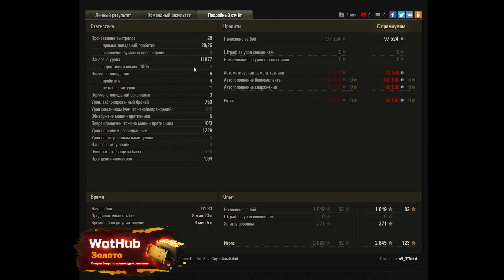СЛИТ СПИСОК ПРЕМ ТАНКОВ ЗА СЕРЕБРО WOT 2021 - КУПИ ИМБУ ЗА СЕРЕБРО В АНГАРЕ world of tanks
Marakasi

карта тинькофф дает 30 дней према в подарок и голду за покупки в интернете